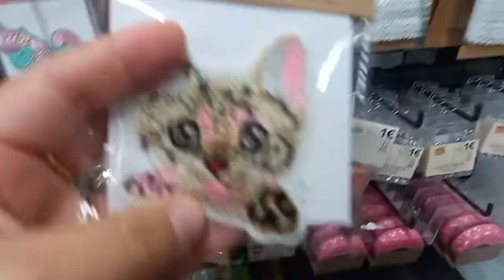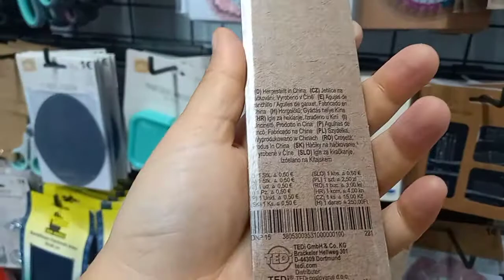Vlog de comprinhas 03 (Tedi)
Olá pessoal ,
Me chamo Laíza,atualmente moro na Áustria e sou responsável pelo canal Lazene.Croche, sejam bem vindos por aqui,